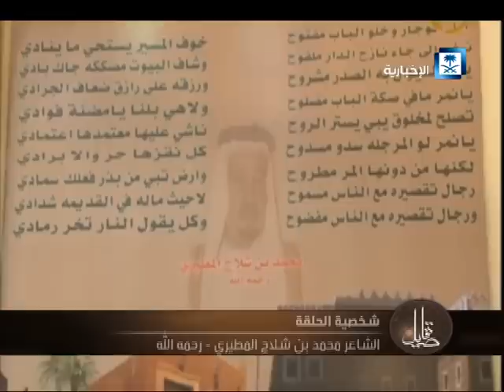تفاصيل - شخصية الحلقة الشاعر محمد بن شلاح المطيري - رحمه الله